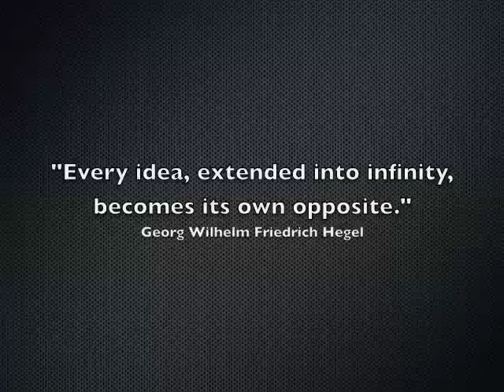14 Rome Part 1 Secrets in Plain Sight